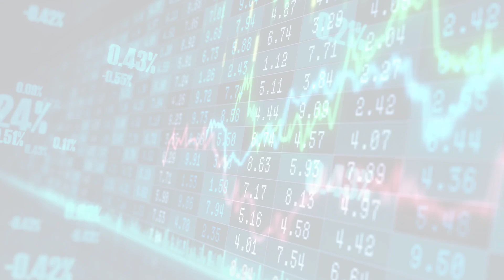MarketWatchLists: Chemicals Update for Thursday, March 23, 2023, 17:05 EST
About:
MarketWatchLists is a service provided by Praefidi.